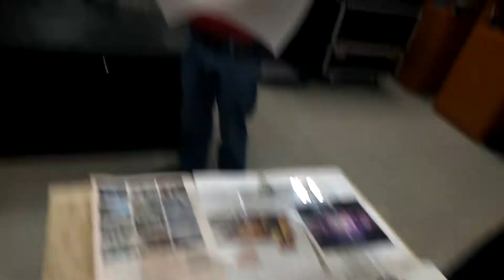Installation of SMX DISPLAY Holographic rear projection film